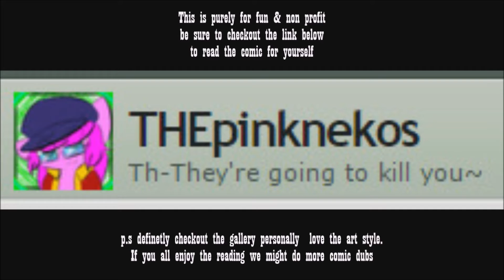Comic Dubs- Underfell Comic by THEpinknekos Episode 2 Toriel's Diary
In underfell Flowey  & Frisk discover Toriel dark sense of humour in her diary
This is purely for fun & non profit
all rights the artwork belongs to THEpinknekos  & Undertale belongs to Toby Fox